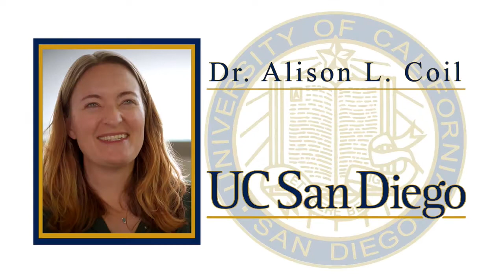Dr Alison Coil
2017 Diversity Award Recipient